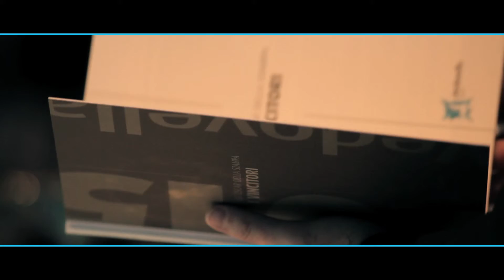La Vedovella 2015 - Best Cartotecnica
Gli Oscar della Stampa - I premi alle eccellenze delle arti grafiche in Italia